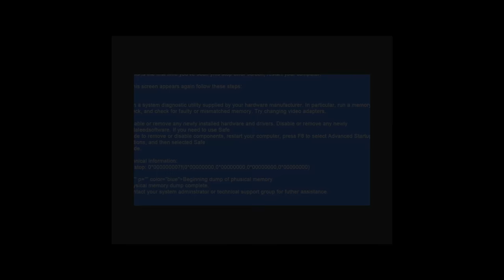CONNECT - KRIMI MALA (OFFICIAL VIDEO)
Muzika:Slobodan Veljkovic Coby, Matija Rodic Matroda
Tekst: Ivan Drazic, Jura Blazevic, Slobodan Veljkovic Coby
Aranzman: Slobodan Veljkovic Coby, Matija Rodic Matroda
Mix i Master: Bojan Šalamon Shalla
Made In: Studio Bassivity 7

Produced by: daVideo
Directed by: David Ljubenovic
Director of photography: David Ljubenovic
Editing & Post Production: David Ljubenovic
Assistent: Ana Krstic
MakeUp: Natasa Miljkovic
Stylist: Igor Lukic

Posebna zahvala nasim partnerima: klubu Pulse Zagreb/Zaprešić i Hell Energy drink.